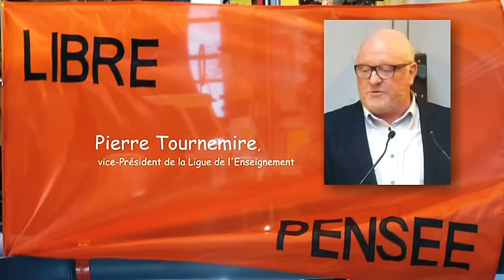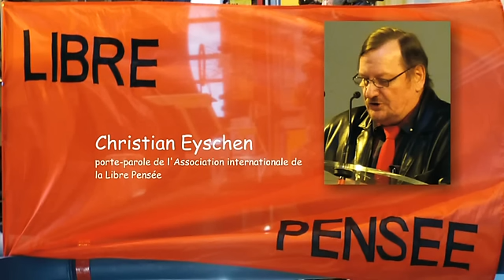meeting laïque du 5 décembre 2015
Quelques échos du meeting qui a rassemblé 2500 laïques venus de toute la France à l'appel de la Fédération nationale de la Libre Pensée